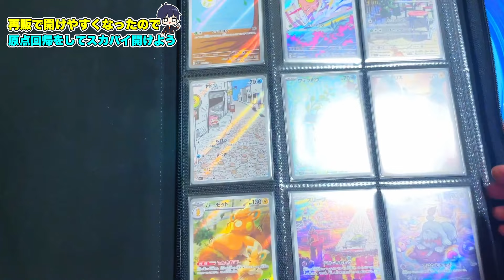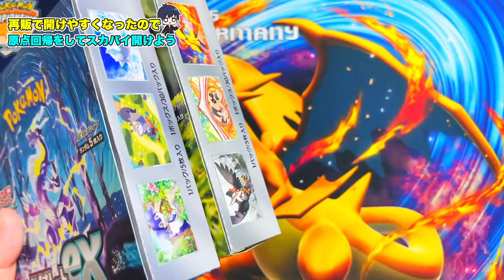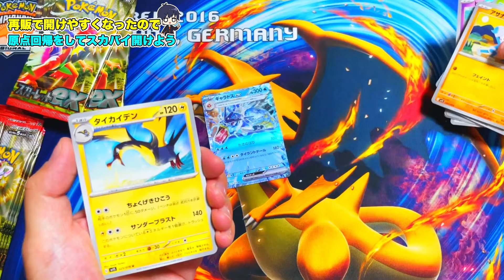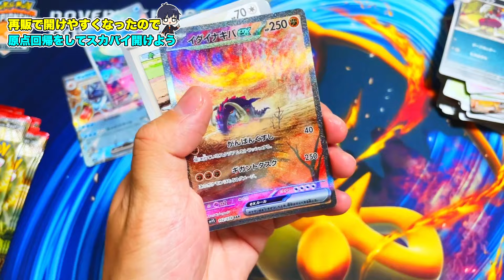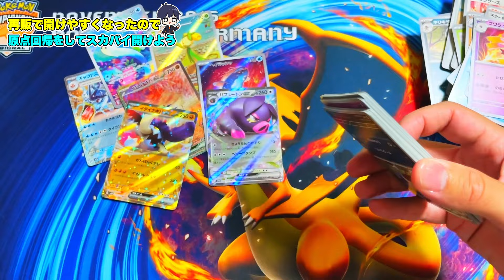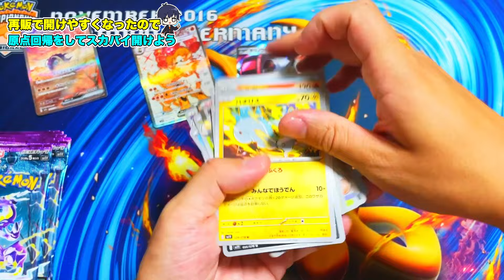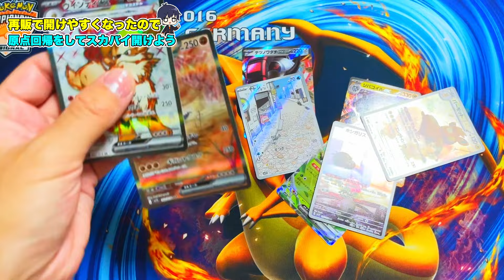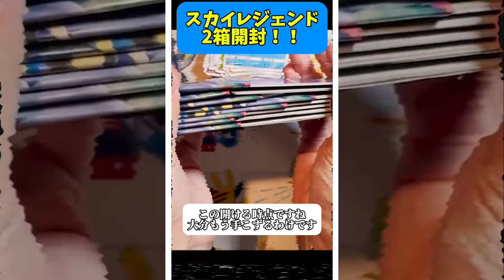【ポケカ】大量再販のおかげで、遠慮なく開封できるスカバイBOX開封！【スカーレット/バイオレット/BOX開封/ポケモンカード】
◆【ポケカ】誕生日記念に1万円のオリパ3つ買ってきたら、内容がヤバすぎた！これにて誕生日記念は一段落！ハレツーはこれだから好きなんです！

　　◆【ポケカ】ポケモニアさんにリベンジ！ハイリスク3万円分のオリパで、大勝負！今度こそ勝たせてもらいます！

　　◆【ポケカ】ARかCHRが保証のオリパが強すぎたのでl、100口爆買いしてきたら結果がやばすぎたんだがwww

《使っているグッズを一部紹介》

●フルプロテクトスリーブ（コレクションカードが保管しやすいです）

●ブロッコリースリーブ（大事なキャラスリを守ります）